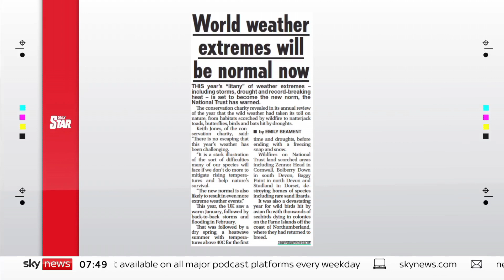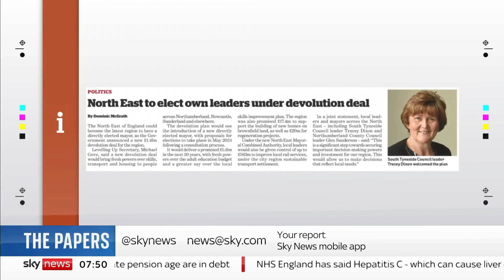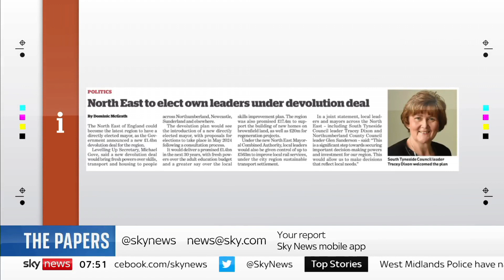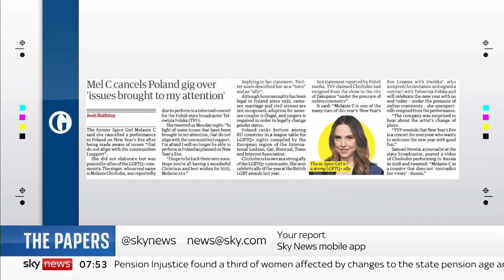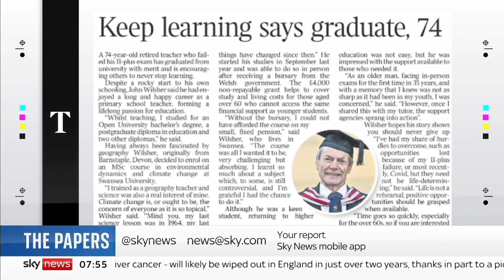Sky News International: Sky News Breakfast: The Papers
Guests: Thomas Copeland and Bidisha joins Sky News Breakfast with Sally Lockwood for the look at Britain's Newspapers for Wednesday.